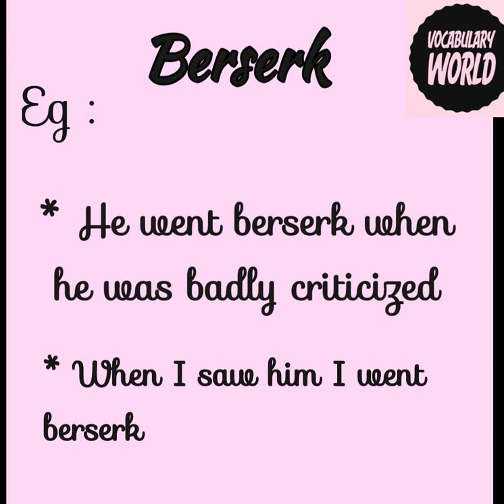Berserk -Vocabulary - Meaning of berserk in tamil and english